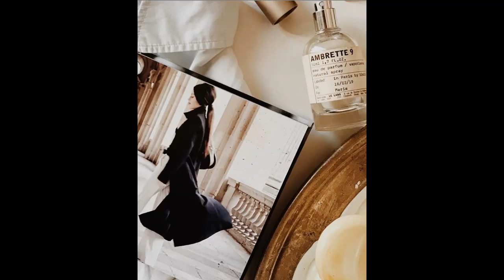250 Stylist outfits Best collection of Spring 2020........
Inspired by street stylers, who dresses and looks unusual ...
Ideas for how to combine and style your clothes, accessories, shoes, bags, make-up, hair ...